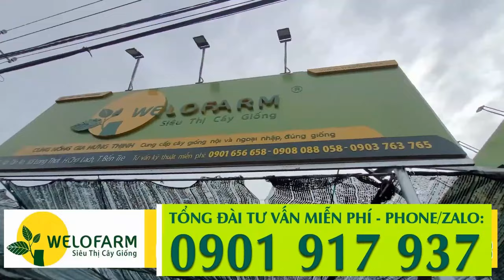CÂY GIỐNG SẦU RIÊNG LỠ - RÚT NGẮN THỜI GIAN TRỒNG